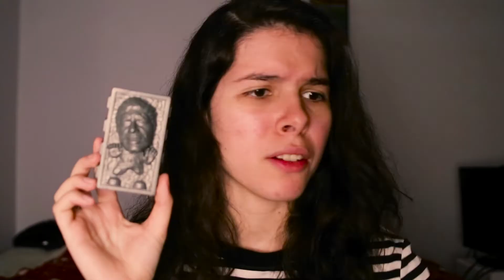My First Collectible Unboxing! (I think)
It's finally time to explore something I always wanted to since the beginning of this channel, nearly ten years ago. I've always been a huge collectible geek and for the amount of different collectibles I've had, I'm surprised I've never shared any of it with you all. Today, that changes. I unbox a set of Star Wars collectibles I've wanted for 16 years!